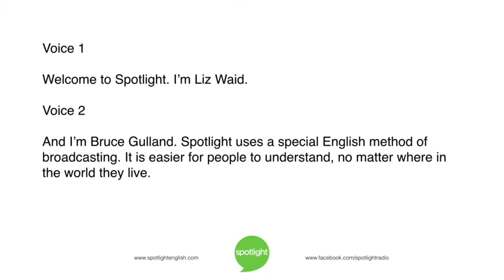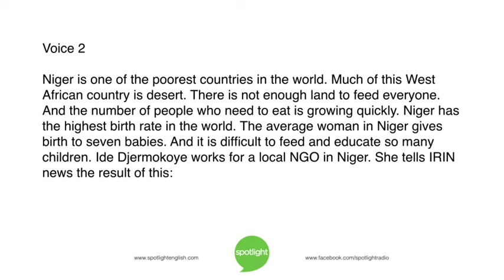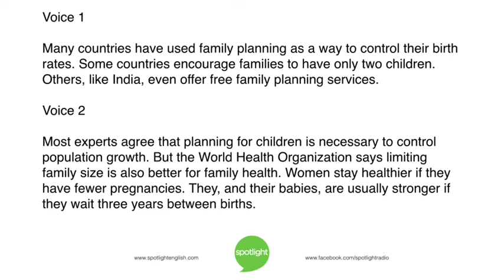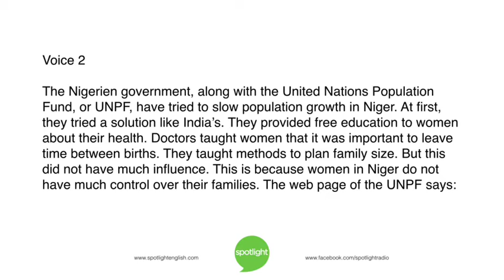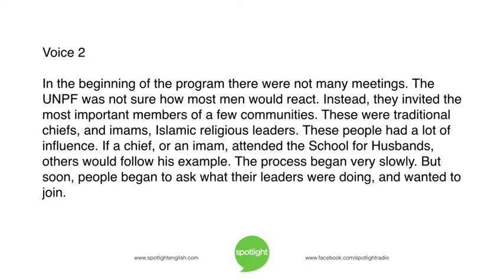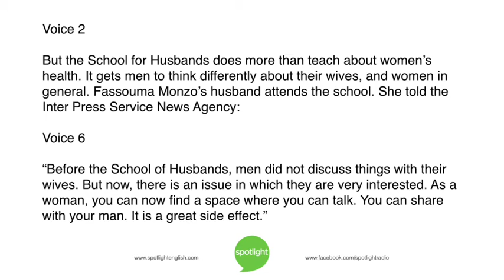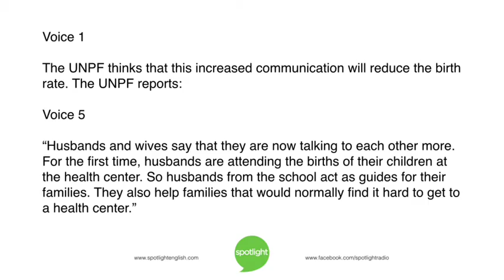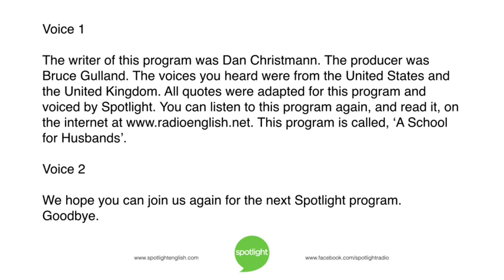A School for Husbands | practice English with Spotlight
Liz Waid and Bruce Gulland tell about a school for married men. At this school, the men can learn about ways to keep their wives and families healthy.